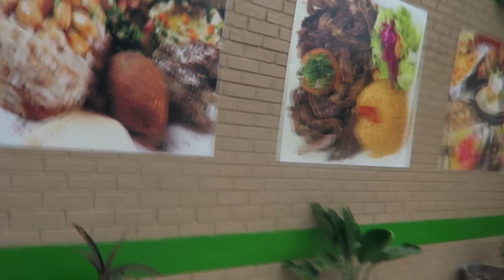20,000 Purple Martin's recorded on a DRONE!!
This is truly a special Vlog by Jesse Lane. 20,000 Purple Martin's recorded on a DRONE!!  :)